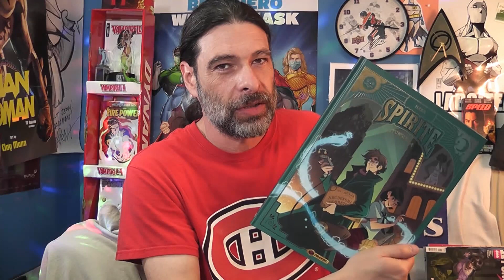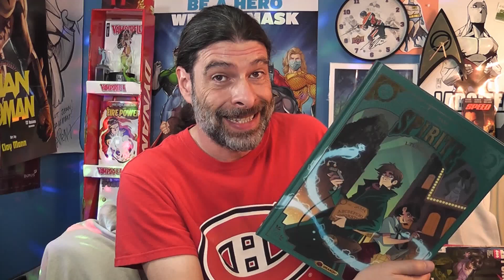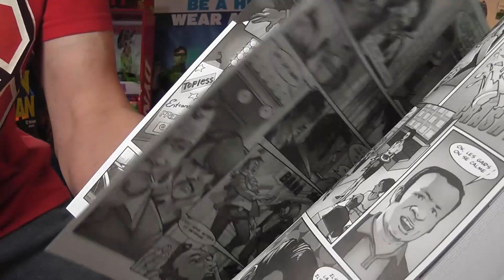Nouveautés BDQ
Jean a lu SPIRITE de Mara et reçu trois nouvelles BD québécoises.

3161-B Dagenais Ouest, Laval, Québec, H7P 1T8